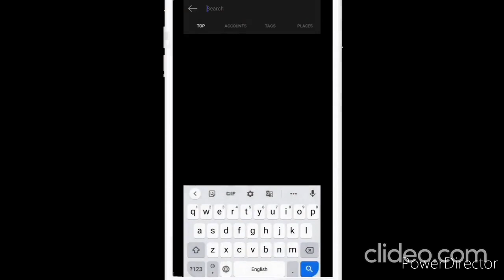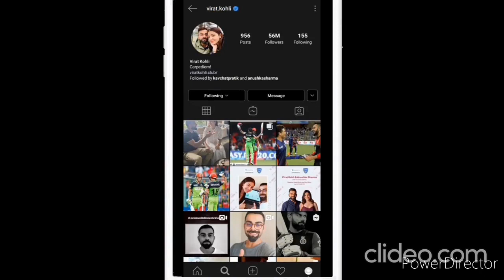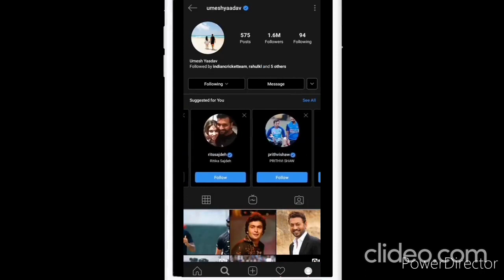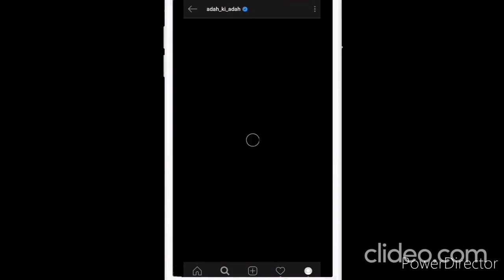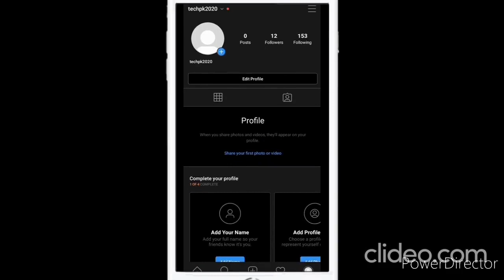How to increase followers on intagram 2020 (in hindi) | Increase 100% genuine followers fast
How to increase intagram followers 2020 (in hindi) | Increase followers fast | binod style

माझ्याशी PEƦꜱONAL CONTACT करण्यासाठी
ҒOLLOW करा.
●◉ɪɴsᴛᴀɢʀᴀᴍ◉●
●◉ғᴀᴄᴇʙᴏᴏᴋ◉●
●◉ɢᴍᴀɪʟ◉●

 ɴᴏᴛᴇ [व्हिडिओ आवडल्यास नक्की ʟɪᴋᴇ
 करा, sʜᴀʀᴇ  करा, आणि
sᴜʙsᴄʀɪʙᴇ  करायला विसरू नका.
how to get instagram followers for free,
how to get instagram likes app,
how to get instagram likes for free,
how to get instagram likes and followers,